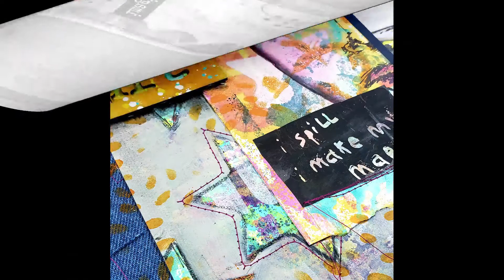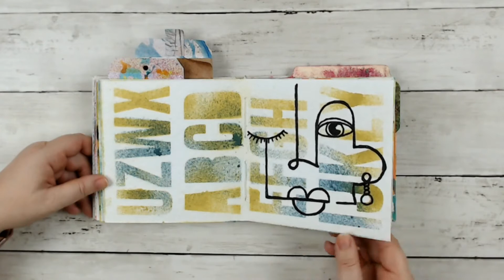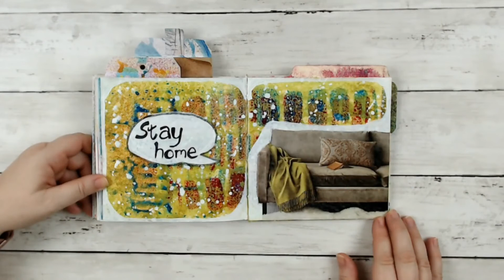Art Journal Flip Through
I just recently finished this journal. The journal is a 6x6 journal by Dina Wakley Media.